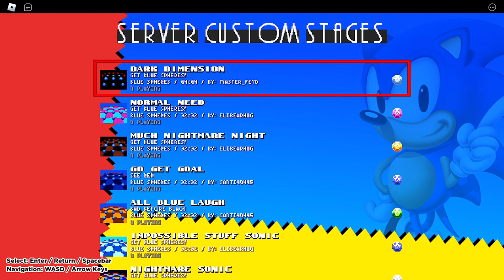Classic Sonic Simulator V11 - Dark Dimension. (By: Master_Feyd.)